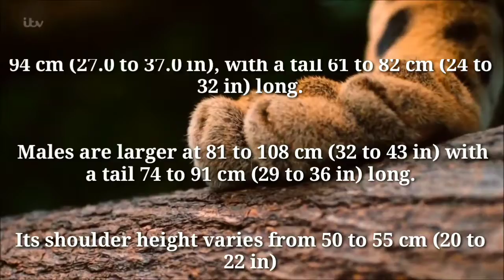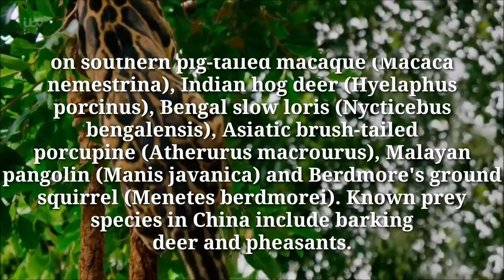Rear Clouded Leopard || bigcats